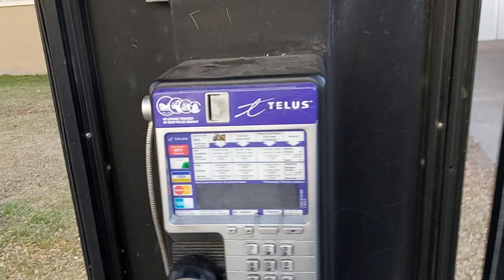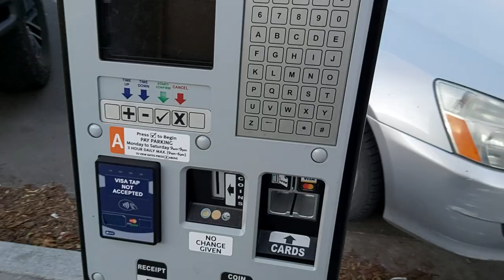Kelowna BC Copwatch - RCMP runs away when see me approaching with camera - They wave as they leave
Kelowna BC Copwatch - RCMP runs away when see me approaching with camera - They wave as they leave - wish I had been there quicker to get more the the stop